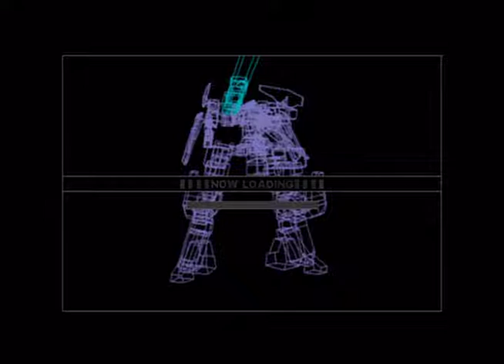Spetz Playz Steel Battalion Part 12 - Overwhelming Force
The amount of nonsense thrown your way here is just dumb...